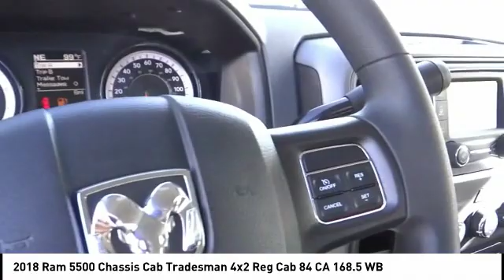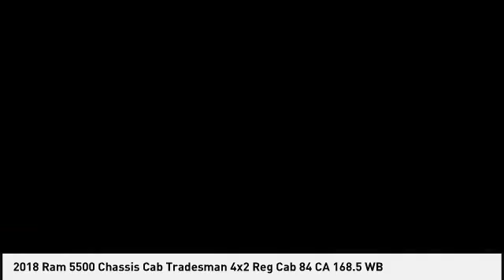2018 Ram 5500 Chassis Cab SIERRA CHRYSLER DODGE JEEP RAM: MONROVIA, DUARTE, AZUSA, GLENDORA, ARCADIA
2018 Ram 5500 Chassis Cab Tradesman 4x2 Reg Cab 84 CA 168.5 WB

SIERRA CHRYSLER DODGE JEEP RAM PROUDLY SERVING MONROVIA, DUARTE, AZUSA, GLENDORA, ARCADIA, AND SURROUNDING SOUTHERN CALIFORNIA LOCATIONS. THIS WHITE 2018 Ram 5500 CHASSIS CAB IS EQUIPPED WITH A 6.7L 6-Cylinder Diesel Turbocharged, AUTOMATIC TRANSMISSION, AND RECEIVES AN ESTIMATED . OR VISIT US AT 1305 S MOUNTAIN AVE MONROVIA, CA 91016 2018 Ram 5500 CHASSIS CAB Tradesman 4x2 Reg Cab 84 CA 168.5 WB Bright White Clearcoat 2018 Ram 5500HD Tradesman RWD Aisin 6-Speed Automatic 6.7L 6-Cylinder Diesel Turbocharged Stock #: R1804T | VIN: 3C7WRMBL0JG317968 | 2018 Ram 5500 Chassis Cab Tradesman 4x2 Reg Cab 84 CA 168.5 WB Sierra Chrysler Dodge Jeep Ram